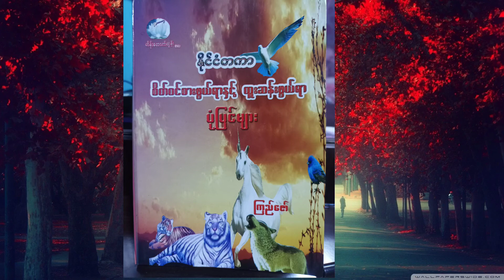ချမ်းသာပြီးမှ ဆင်းရဲဘဝရောက်ရသူ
နိုင်ငံတကာ စိတ်ဝင်စားဖွယ်ရာနှင့် ထူးဆန်းဖွယ်ရာပုံပြင်များ